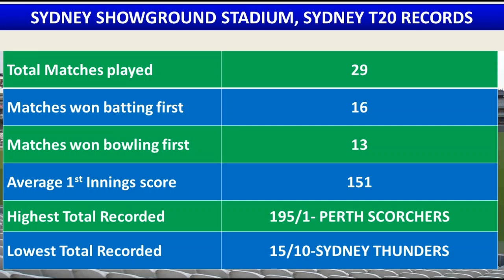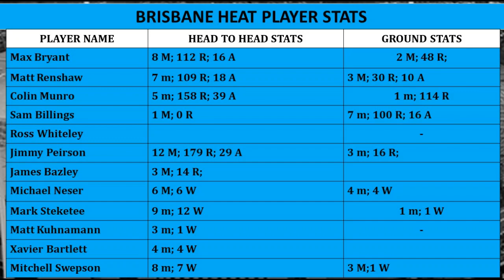THU vs HEA 17th BBL Match prediction in Tamil | THU vs HEA Dream11 Prediction